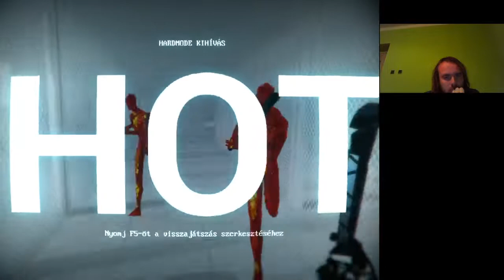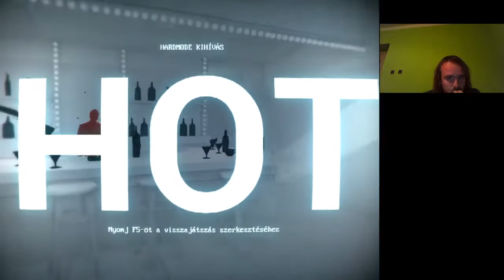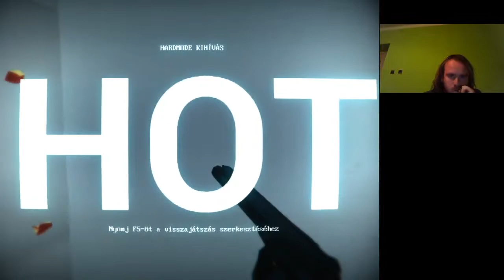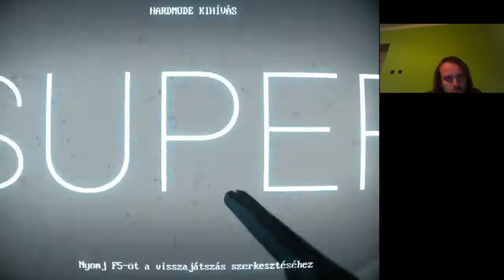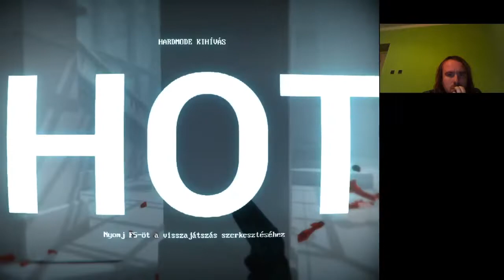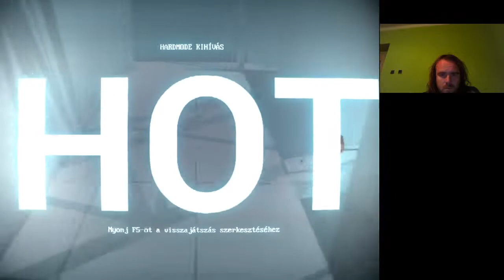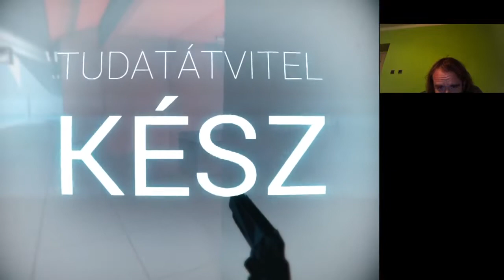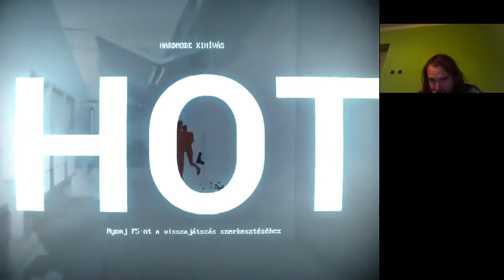Superhot Hardmode Challenge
Nehéz kihívás
gyorsabb golyók
gyenge ütéesk